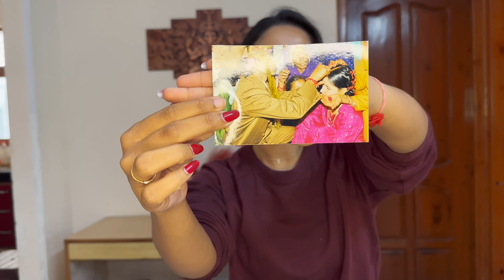Papa or Mummy ki Shaadi Album🥺♥️|| Meri Favourite Recipe😋